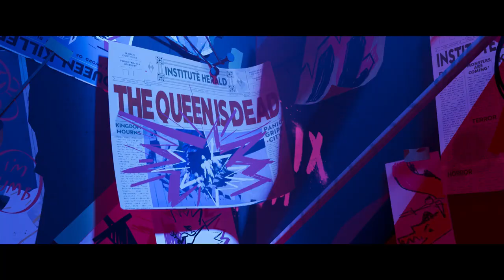Nimona Movie Review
Nimona, a teenager with the power to shapeshift, is targeted by a knight for assassination. However, the knight's mission to kill Nimona becomes complicated when he is accused of a crime and learns that Nimona may be able to exonerate him.